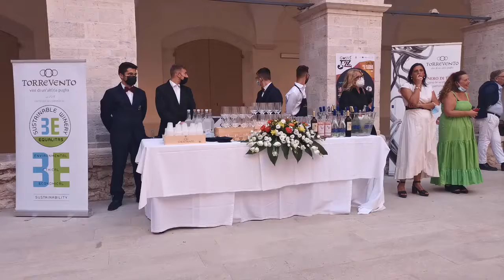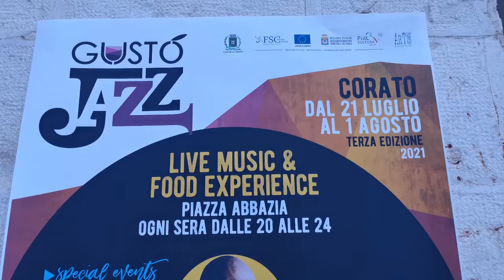CoratoViva - GustoJazz, l'anteprima della terza edizione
Interviste ad Alberto La Monica - direttore artistico
Corrado De Benedittis - Sindaco di Corato